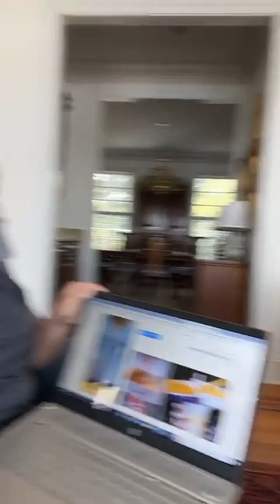Nurse Gina and Life Saving Tips | Sept 13, 2022